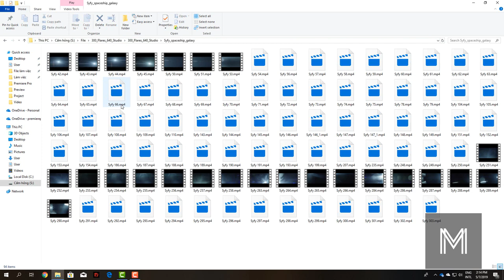FREE 300+ Action Sci-fi Cinematic Anamorphic Lens Flares | 640studio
300 + Lens Flares – $149 Value
Drag and Drop feature, Easy to use. We've included tutorials to help you speed your editing time.
 Include 5k Files
66 Action Packed Lens Flares
94 Sci-fi Galaxy Lens Flares
164 Cinematic & Slow Lens Flares
COMPATIBLE WITH ALL RESOLUTIONS
iPhone
RED Digital Cinema
Arri
GoPro
Sony
Canon

Free Premiere Pro, Final Cut X, After Effect Template, Transition, Footage , Plugin, Preset, Luts, SoundFX, Tutorial Collection And More. Everything You Need To Become A Professional Film-Maker